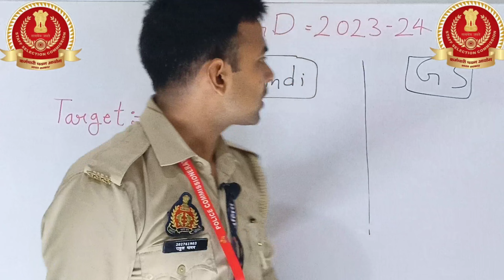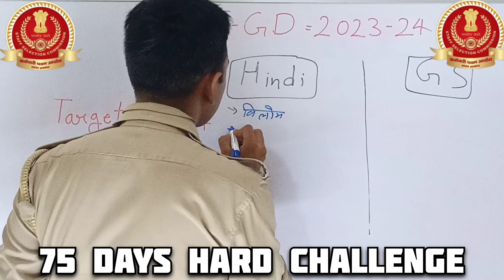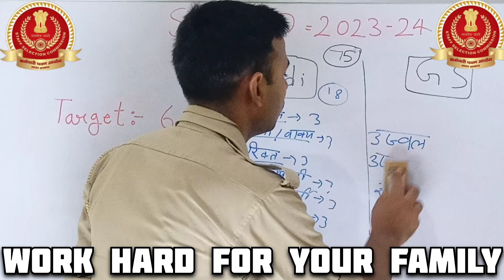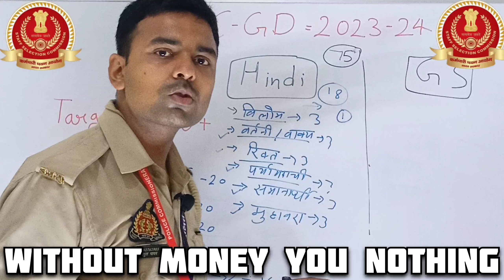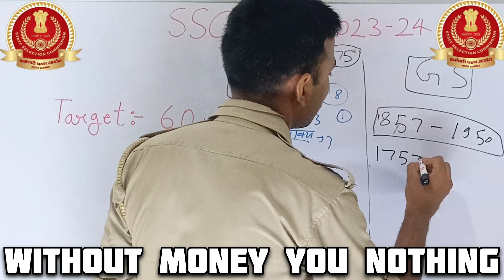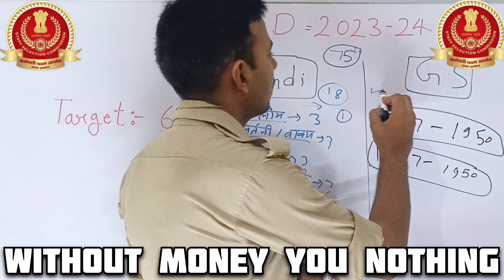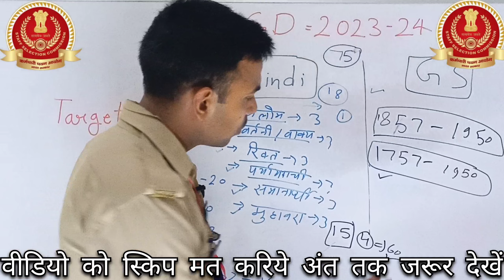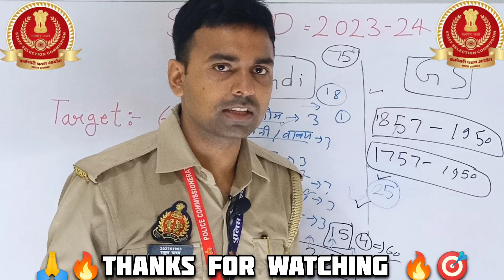💯🎯SSC GD NEW VACANCY 2023-24 | 🔥75 DAYS HARD CHALLENGE FOR SSC GD | ssc gd constable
💯🎯SSC GD NEW VACANCY 2023-24 | 🔥75 DAYS HARD CHALLENGE FOR SSC GD | ssc gd exam process| ssc gd 2023

UPSSSC PET EXAM 2023 | UPSSSC PET CLASSES 2023 | pet exam 2023 | pet practice set | pet stretgy 2023

ssc gd 2023 new bharti | ssc gd 2023 notificationout | ssc gd 2023 new vacancy notificationupdate | ssc gd 2023 online form date | ssc gd 2023vacancy update | ssc gd 2023 new vacancy out | sscgd 2023 new vacancy exam date | ssc gd 2023bharti update | ssc gd 2023 batch | ssc gd 2023 bestbooks | ssc gd 2023 details | ssc gd 2023 examdate | ssc gd 2023 bharti information |

Your queries 👇
Ssc gd
Ssc gd
Ssc gd new notification 2023-24
Ssc gd new syllabus
75 days hard challenge
75 day hard challenge
75 hard days challenge
75 days challenge
75 day challenge
75 hard day challenge
75 days hard challenge for ssc gd
ssc gd job profile
ssc gd ka form kab aayega
ssc gd bharti
ssc gd ki bharti kab aaegi
ssc gd exam kaise paas kare
ssc gd cutt off kitni ja sakti hai
police update
police salary
UPP  latest job
UPP 2022 latest job
UP police kab tak aaegi vacancy
UP police
ssc gd physical ki taiyari kaise kare
ssc gd training
ssc gd sallery
ssc gd sallery in training
ssc gd sallery in posting
ssc gd remedial process
ssc gd exam preparation
ssc gd exam qualification
ssc gd age relaxation
ssc gd form update
ssc gd news today
ssc gd cutt off
ssc gd
ssc gd border district
ssc gd cutt off border district